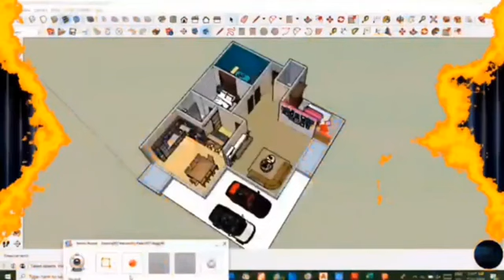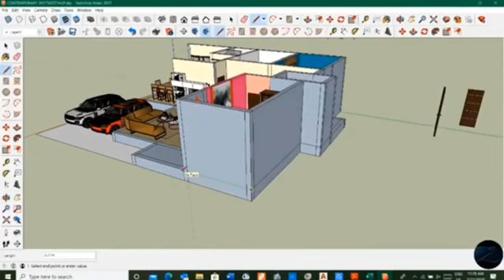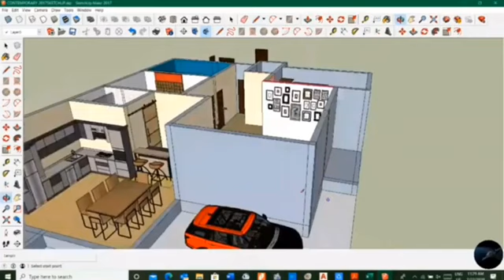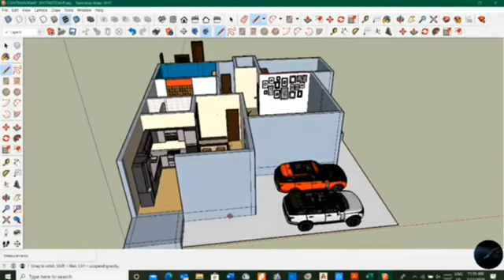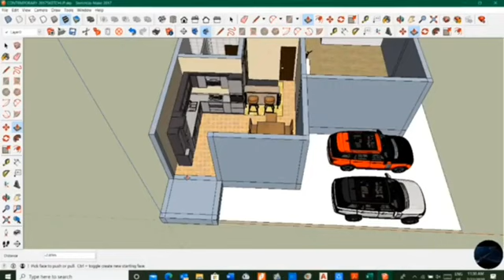Part 3 House Plan Drawing Design 3BR contemporary House Design